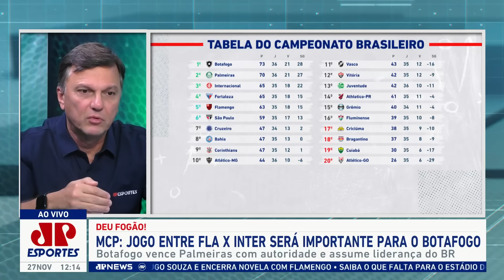"BASTA DESSA FALÁCIA! Essa DERROTA do Palmeiras pro Botafogo MOSTROU que..." Mauro Cezar FALA TUDO!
Veja o que Mauro Cezar falou após a vitória do Botafogo por 3 gols a 1 sobre o Palmeiras ontem que pode ser CRUCIAL para a definição do título brasileiro. Esse é o Bate-Pronto, da Jovem Pan Esportes.

Crédito das fotos usadas na thumbnail: ANDRÉ FABIANO/CÓDIGO19/ESTADÃO CONTEÚDO e VINICIUS NUNES/AGÊNCIA F8/ESTADÃO CONTEÚDO

0:00 – Pilhado
3:09 – Mauro Cezar
12:07 – Pilhado
14:10 – Vampeta
17:33 – Encerramento